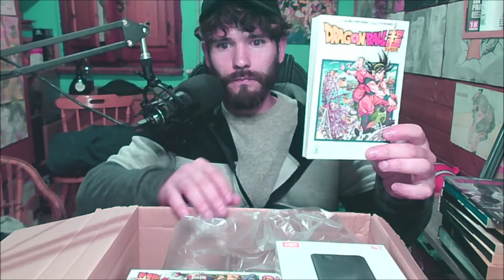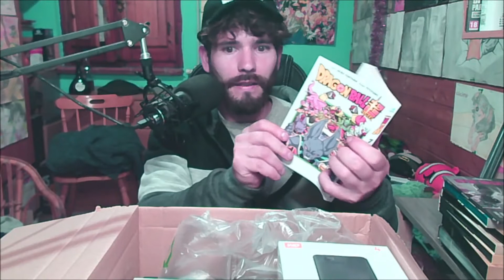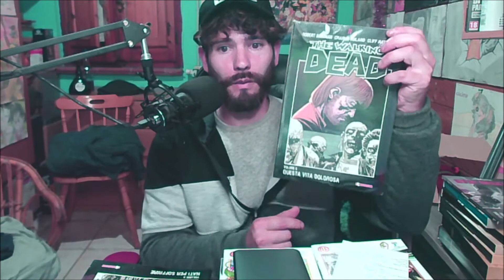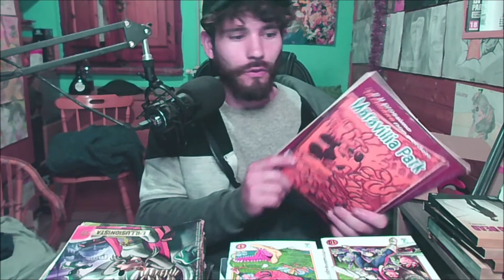UNBOXING FUMETTOSO! - MANGA E TANTO ALTRO!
WD ELEMENTS 4TB